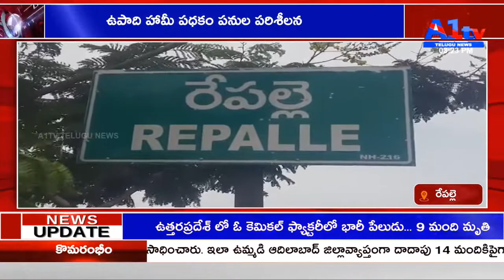ఉపాది హామీ పధకం పనుల పరిశీలన REPELLE